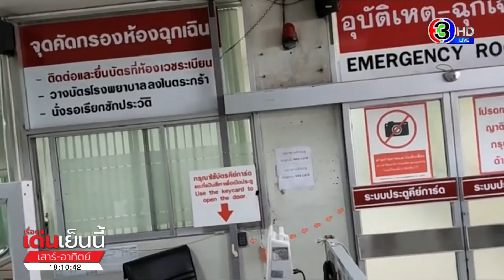ปลัด สธ. เชิญ ‘ชัชชาติ’ หารือ รับมือโควิด กทม.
ปลัดกระทรวงสาธารณสุข เชิญผู้ว่าฯกทม. หารือเตรียมพร้อมรับสถานการณ์ระบาดโควิด-19 บ่ายวันพรุ่งนี้ หลังพื้นที่กทม.ติดเชื้อมากขึ้น มีผู้ป่วยเข้ารักษามากกว่า 1 พันรายต่อวัน

นพ.เกียรติภูมิ วงศ์รจิต ปลัดกระทรวงสาธารณสุข กล่าวว่า ขณะนี้สถานการณ์โรคโควิด มีแนวโน้มพบผู้ติดเชื้อเพิ่มขึ้น โดยเฉพาะพื้นที่ กทม. ปริมณฑล และจังหวัดท่องเที่ยว ทำให้มีผู้ป่วยเข้ารักษาในโรงพยาบาลเพิ่มขึ้น ซึ่ง กทม.ถือเป็นพื้นที่เปราะบาง

และมีความเสี่ยงแพร่ระบาดมากกว่าพื้นที่อื่น เพราะมีทั้งการเดินทางและกิจกรรมต่าง ๆ ดังนั้น จึงเชิญผู้ว่าฯกทม. เข้าร่วมประชุมคณะกรรมการอำนวยการศูนย์ปฏิบัติการฉุกเฉินด้านการแพทย์และสาธารณสุข กรณีโรคติดเชื้อโควิด 19 (ศปค.สธ.) ในวันจันทร์ที่ 18 กรกฎาคม นี้ เพื่อเตรียมพร้อมรองรับสถานการณ์

โดยกระทรวงฯ จะขอความร่วมมือ 2 ส่วน คือ การลด ละ เลิก กิจกรรมที่ทำให้เกิดความเสี่ยงในการติดเชื้อและแพร่เชื้อ ซึ่งผู้ว่าฯกทม. ในฐานะประธานคณะกรรมการโรคติดต่อกรุงเทพมหานคร สามารถออกมาตรการต่าง ๆ ภายในพื้นที่ให้มีความเหมาะสมได้

อีกส่วน คือ การเตรียมความพร้อมรักษาพยาบาล โดยขณะนี้มีผู้ป่วยโควิดเข้ารักษาในโรงพยาบาล 2,000 รายต่อวัน และกว่าครึ่งอยู่ในพื้นที่ กทม. คือประมาณ 1 พันกว่าราย ส่วนเตียงผู้ป่วยโควิดอาการสีเหลืองและสีแดง หรือเตียงระดับ 2-3 ภาพรวมทั้งประเทศมีการใช้เตียง 13% แต่ กทม. มีอัตราครองเตียงกว่า 42%

และช่วงบ่ายคุณชัชชาติ สิทธิพันธุ์ ผู้ว่าฯ กทม.ไปเยี่ยมให้กำลังใจบุคลากรทางการแพทย์ที่โรงพยาบาลสิรินธร เขตประเวศ โดยไลฟ์สด พูดคุยกับพยาบาลและเจ้าหน้าที่ เปิดเผยถึงสถานการณ์โควิดในเขต มีผู้ป่วย 240 คนต่อวัน ตรวจและรับยากลับบ้าน ในระบบเจอแจกจบ โดย 5 % รับเข้ารักษาไว้ในโรงพยาบาล เป็นกลุ่ม 608

สำหรับที่นี่เป็นโรงพยาบาลขนาด 400 เตียง มีไว้รักษาผู้ป่วยโควิด 60 เตียง เจ้าหน้าที่ ยืนยัน ยารักษาโควิดมีเพียงพอทั้ง 2 ชนิด ฟาวิพิราเวียร์ และโมลนูพิราเวียร์ ไม่มีปัญหา ซึ่งวันนี้เพิ่งได้รับมาเพิ่มอีก

ส่วนสถิติผู้ป่วยโควิดในกทม.วันนี้ มี 1,454 คน โดย 10 เขตสูงสุดที่มีผู้ติดเชื้อสูงสุด ในกทม. อันดับ 1 คือ เขตลาดพร้าว 181 คน รองลงมีที่ เขตบางกอกน้อย บางแค ลาดกระบัง คลองสามวา หนองจอก มีนบุรี ทวีวัฒนา บางเขนและตลิ่งชันโดยคลองเตยเป็นเขตเดียววันนี้ที่ไม่มีผู้ป่วยโควิด

เรื่องเด่นเย็นนี้เสาร์-อาทิตย์ วันที่ 17 กรกฎาคม 2565